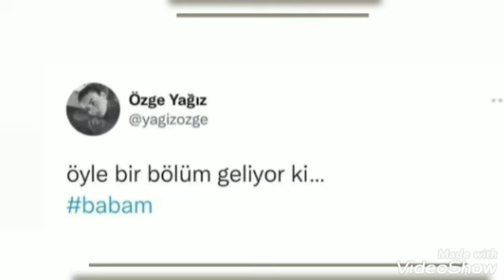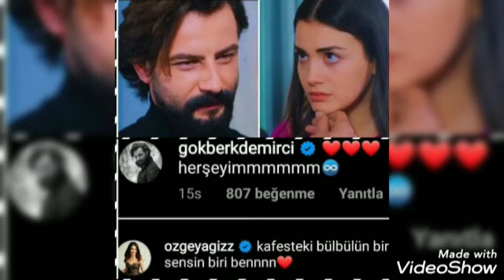Alnından öpüyorum seni kaderinde dudak izim kalsın